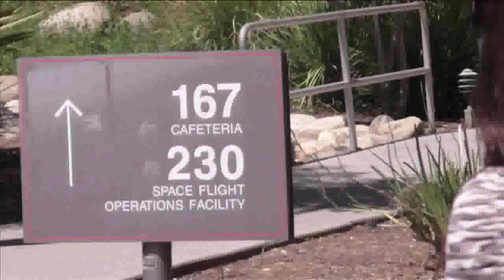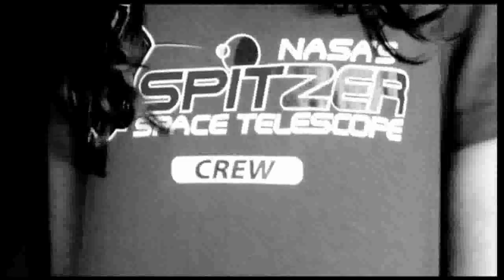NASA's Jet Propulsion Laboratory!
A group of new media producers, video bloggers, and other awesome web people recently had the chance to get a special tour of NASA/JPL in Pasadena, California. I was one of them!!